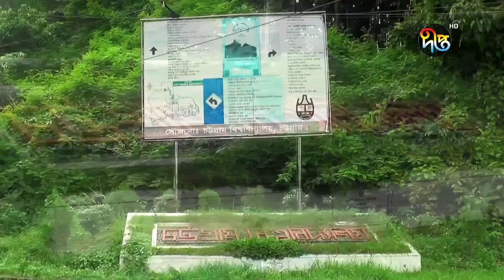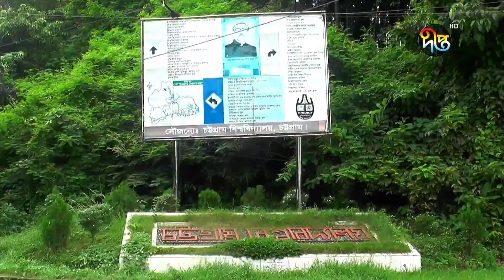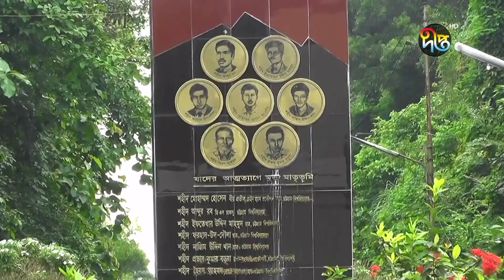চট্টগ্রাম বিশ্ববিদ্যালয়ে প্রথম বর্ষের ভর্তি পরীক্ষা ১৬ মে || Chittagong University || Deepto News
চট্টগ্রাম বিশ্ববিদ্যালয়ে প্রথম বর্ষের ভর্তি পরীক্ষা ১৬ মে

Address:
Deepto TV
7/A/GA Tejgaon Industrial Area,